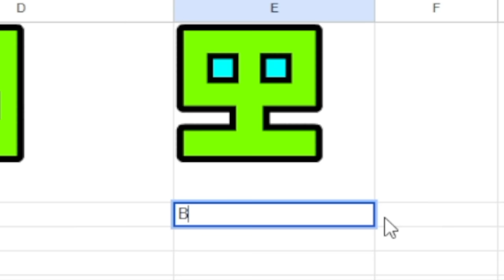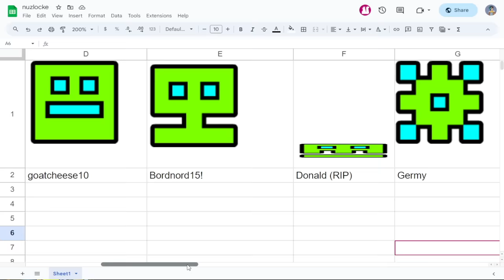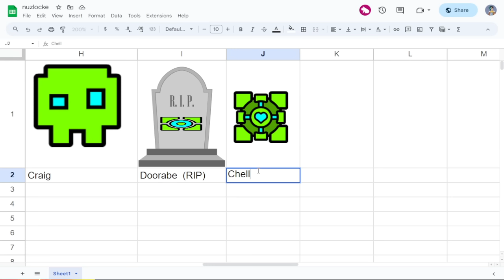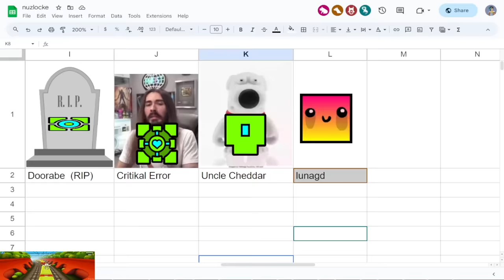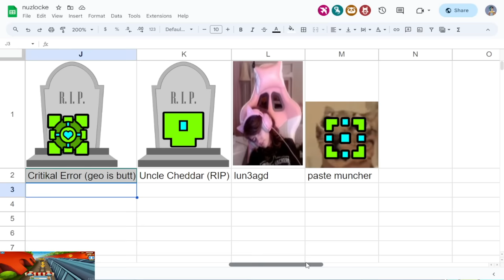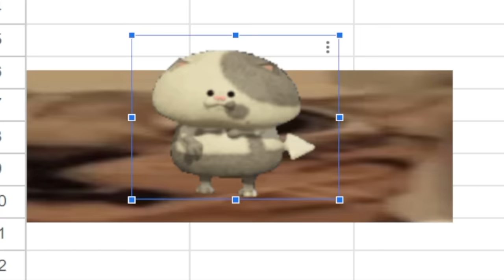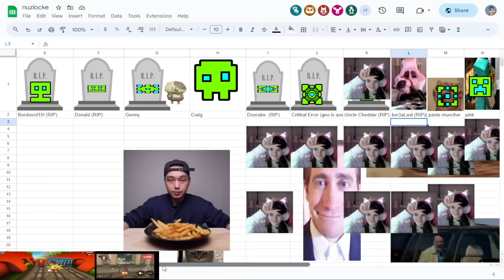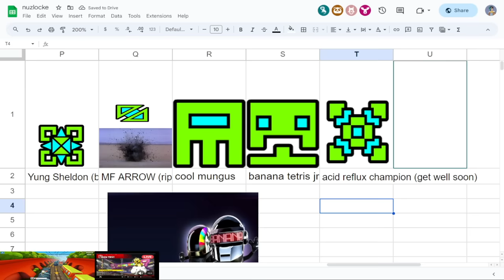I Attempted a Geometry Dash NUZLOCKE CHALLENGE (#1)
On stream, I attempted my first ever GD Nuzlocke challenge! The rules are: if I fail with an icon, I can't use it anymore! Additionally: ball, wave, robot, and spider modes are immune to the rule, as the cube itself isn't present. It doesn't exactly help that I'm also terrible at the game, but I do end up dealing with some demon levels in this video... Thanks to Juniper and Lake for bringing over this concept from Pokémon, and be sure to check Juni's series out!

👥 FEATURING: @chaseycat @AlePlayz @RatedEm04 @LunaaaRosee @sonicstep4

📺 SECOND CHANNEL: @GeoBlizzy